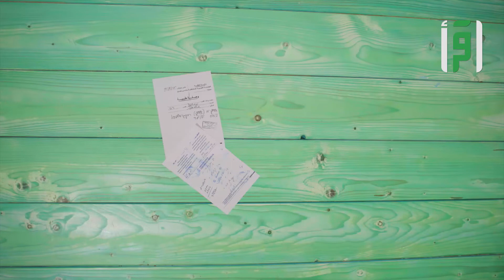صحتك عالطاولة 3 - ح 6- أسباب مفاجئة تزيد من ألم النقرس - تقديم منى اليسير